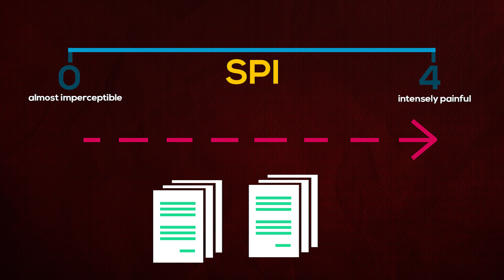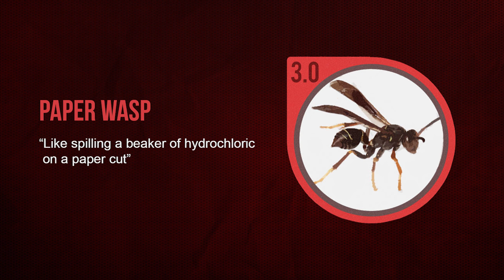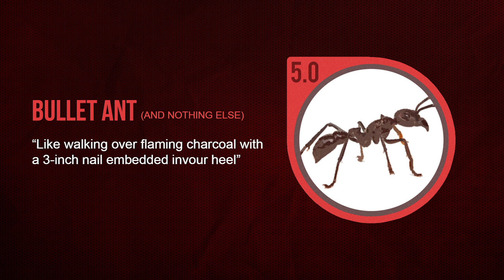The Worst Bug Bites In The World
Entomologist Justin O. Schmidt identified a pressing world need, and with characteristic self-sacrifice, he set out to fill it. The result is the Schmidt Sting Pain Index (SPI), a painfully-researched ranking of the world's most painful stings meted out by the notoriously sting-happy Hymenoptera. Hint: avoid bullet ants at all costs!